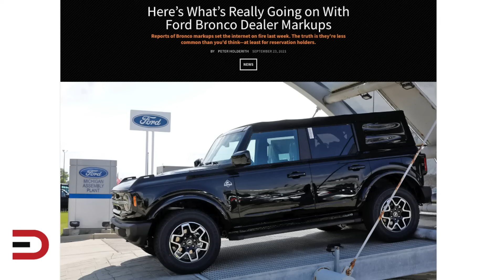2022 SUVs and Cars to Avoid and Better Options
- Get matched in seconds with the right vehicle, at the right price and at the right dealer. I'm here to help you research, discover, and find the right vehicle at the right price!